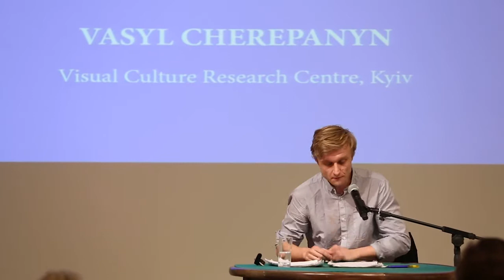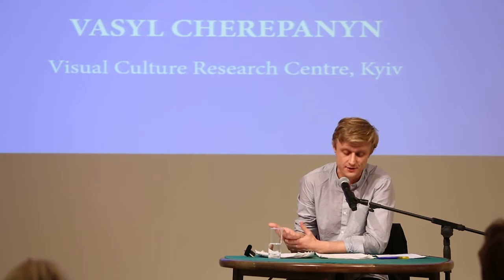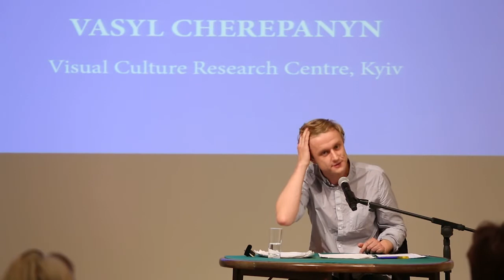Beyond the Obvious Cultural Agora | Keynote speech by Vasyl Cherepanyn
Culture Action Europe's Beyond the Obvious conference, 15 -17 November, 2017, Rome. Keynote speech " Trespassing Europe: towards the New International" by Vasyl Cherepanyn, Head of Visual Culture Research Center, Kiyv